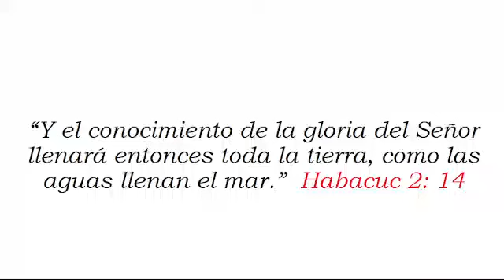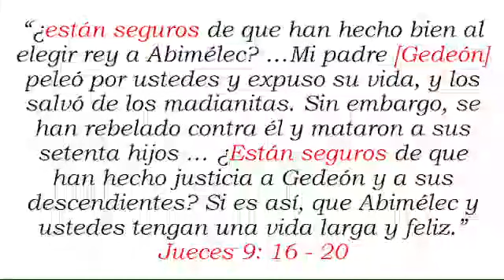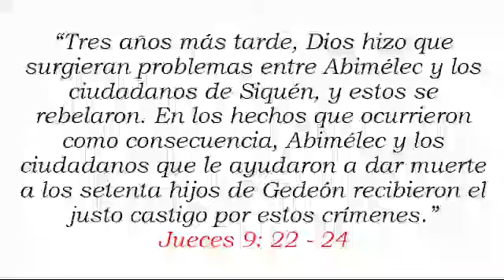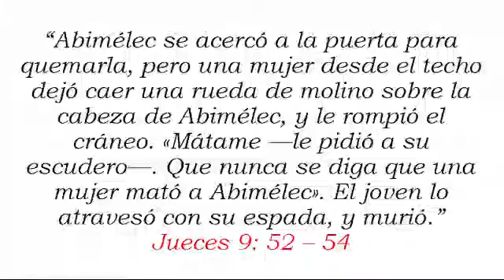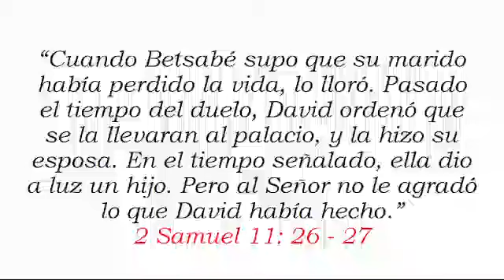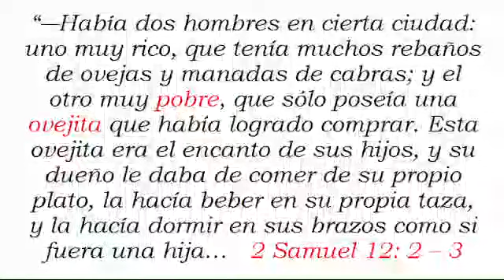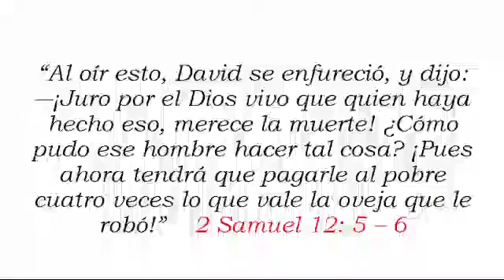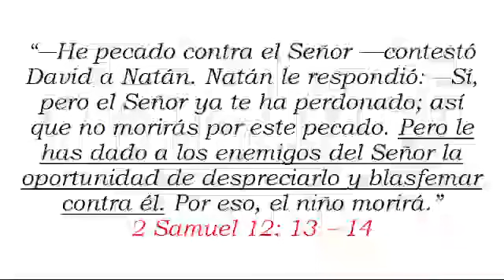La ovejita de un pobre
El rey David mira, desea con lujuria y toma a una mujer, esposa de otro y la embaraza (2 Samuel 11). Esta degradación moral concluyó con el homicidio premeditado del esposo de ella, Urías. David engaña al pueblo ocultando esta horrenda secuencia de pecados, casándose con la viuda. Un año después… el muerto al hoyo y el vivo al bollo. Como usted y yo, en alguna ocasión, David está viviendo una vida hipócrita… chineando bebé, cantando salmos, golpeándose el pecho, con la conciencia cauterizada. ¡Y colorín, colorado!... la torta se ha tapado. Pero cuando parecía que todo se había olvidado y la familia real vivía muy feliz por el nacimiento del bebé, aparece el profeta Natán para confrontar esta vergonzosa realidad en la vida del rey David y lo hace a través del cuento de una ovejita, un pobre y un rico…